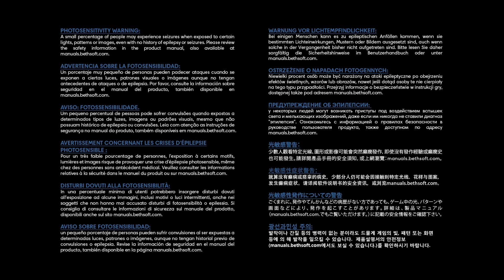Prey achievement hunting playthrough part 9 NO COMMENTARY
just a playthrough with no commentary
achievement hunting for fun
Achievements already got prior to playthrough:
Best Served Cold
Push the Fat Guy
Self-Incriminating
Gift to the World
Brain Trust
Mimic Massacre
A Friend in Need
Engineer
The Gates of Hell
Adrift
Open Says She
Facsimile
Know Thy Self